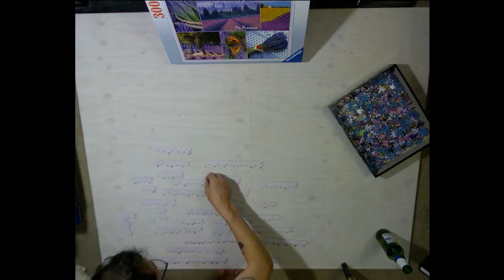Ravensburger Ma Provence 3000pc Time Lapse